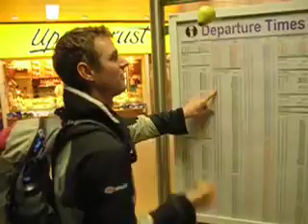February 2008 - Pears in Euston Station.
Not quite sure what I was thinking when I did this - but it makes a good video. I caught the train! Again it's taken a while for me to upload it.